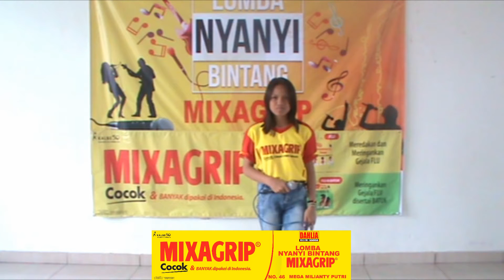Mega Milianty Putri - Kejora (Lesti)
LOMBA NYANYI BINTANG MIXAGRIP

- Daftarkan dirimu sekarang juga ke Radio Dahlia FM
- Membawa 2 kemasan mixagrip flu & 2 mixagrip flu batuk, atau struk pembelian mixagrip flu atau flu batuk senilai Rp.10.000
- Lagu yang di lombakan bebas, boleh dangdut, melayu atau pop Indonesia
- Wajib hafal & menyanyikan jingle mixagrip (boleh dikreasikan)
- Membawa Minus One sendiri untuk lagu pilihan

PENDAFTARAN DIBUKA SETIAP HARI KERJA
TEMPAT AUDISI DI RADIO DAHLIA FM BANDUNG
SETIAP HARI SELASA & KAMIS JAM 9 PAGI SAMPAI JAM 4 SORE

HASIL AUDISI DARI PESERTA YANG TERPILIH AKAN DISIARKAN DIACARA
YANG DIGOYANG DIGOYANG BINTANG MIXAGRIP
SETIAP HARI SENIN s/d SABTU, JAM 3 s/d 4 SORE

LINE : @1015dahliafm
Fanpage : Radio Dahlia FM Bandung
YouTube : Radio Dahlia FM Bandung